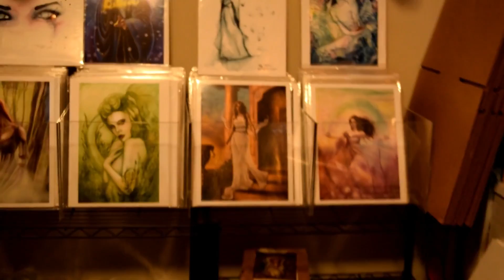Art School SCAM? Why I dropped out! STORYTIME!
OMG she did a storytime?1? One time I got scammed - I hope you don't get scammed, too.